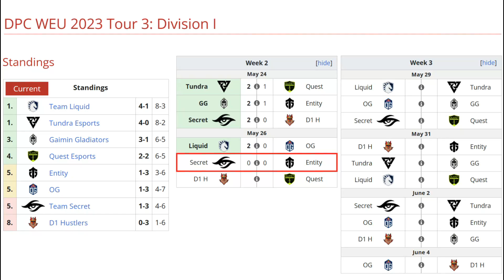TEAM SECRET VS ENTITY BO3[GAME 1] WATSON VS ARMEL, PUPPEY - DPC WEU 2023 TOUR 3: DIVISION 1 - DOTA 2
TORNEO DPC WEU 2023 TOUR 3: DIVISION 1

🚨 [TEAM SECRET]
✅ Medusa - Crystallis
✅ Void Spirit - armel
✅ Mirana - Boom
✅ Spirit Breaker - Yamich
✅ Oracle - Puppey

🚨 [ENTITY]
☑️ Morphling - Watson
☑️ Batrider
☑️ Dark Seer - Tobi
☑️ Shadow Demon - Kataomi
☑️ Undying - Fishman

TIME LAPSE
00:00 TABLA
00:02 PARIMATCH
00:18 FASE PICK
00:26 GAME